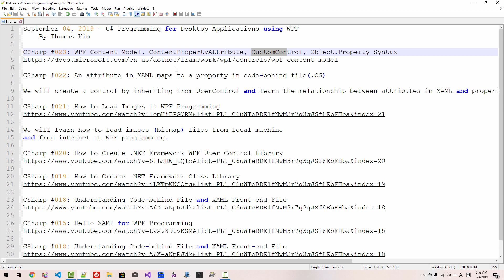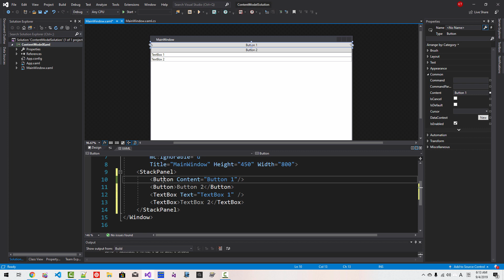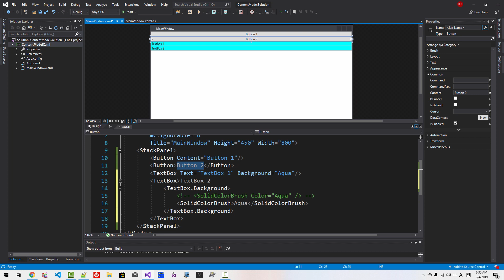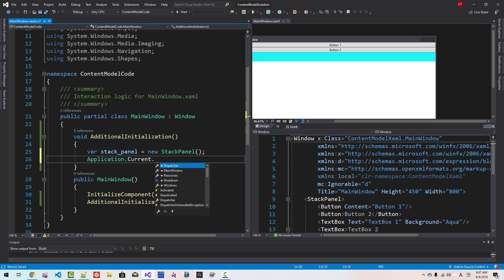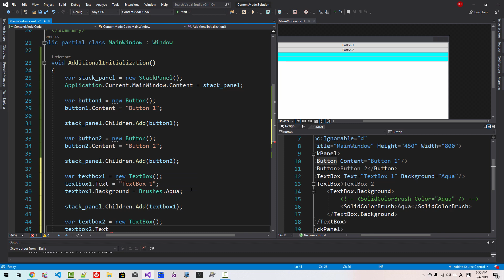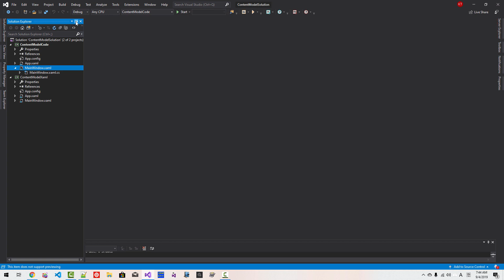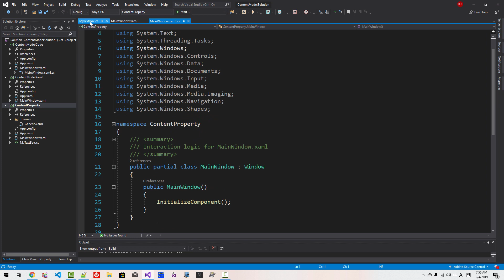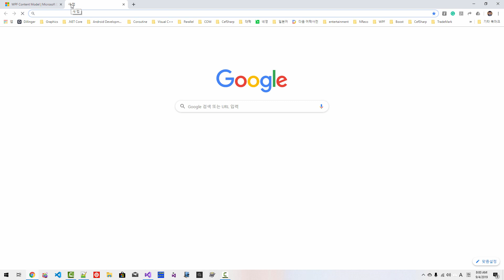CSharp #023: WPF Content Model, ContentPropertyAttribute, CustomControl, Object.Property Syntax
We will learn about WPF content model, ContentPropertyAttribute, Custom control, Object.Property xaml syntax

CSharp #022: An attribute in XAML maps to a property in code-behind file(.CS)

We will create a control by inheriting from UserControl and learn the relationship between attributes in XAML and properties in code-behind files.

We will learn how to load images (bitmap) files from local machine
and from internet in WPF programming.